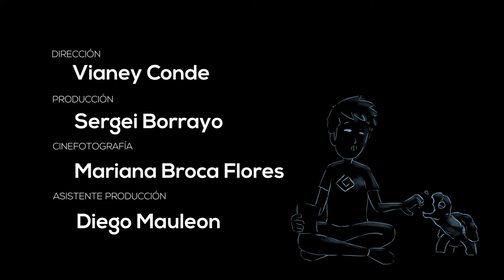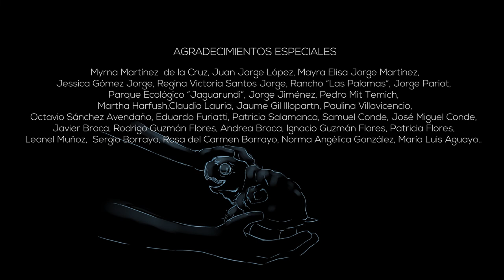"Guardian de Tortugas" (BECA FICMA WWF)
Cortometraje Ganador de la Beca FICMA WWF
Dirigido por Vianey Conde (México)